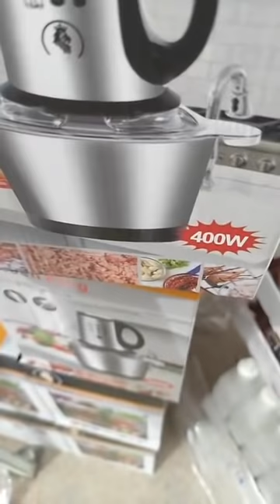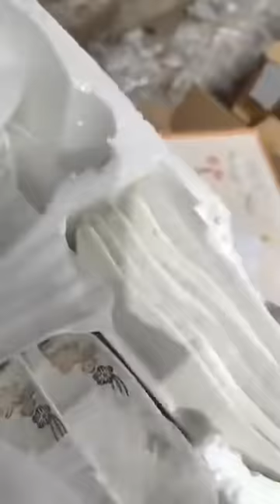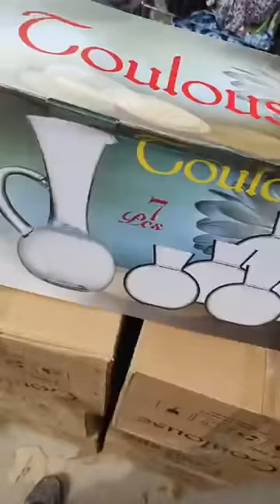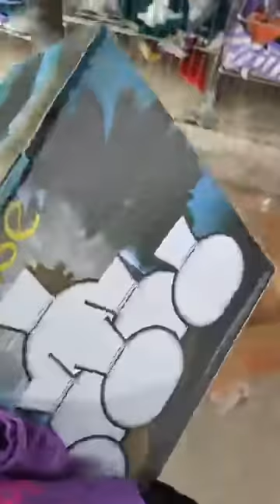جديد محل تحطيم الاسعار صولد في الملابس المحل في العلمة لابراش باطيمات شناوة